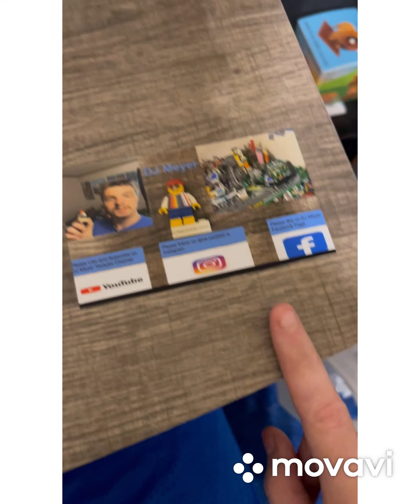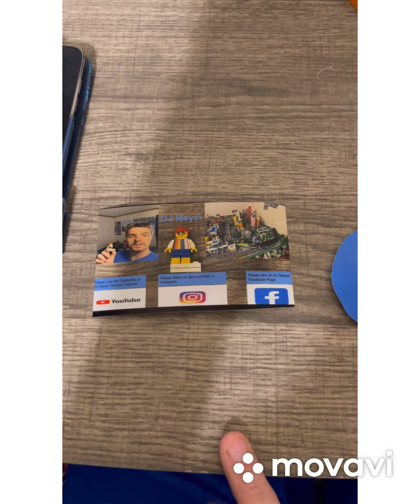Lego City New Replacing Part 129 In Lego City￼